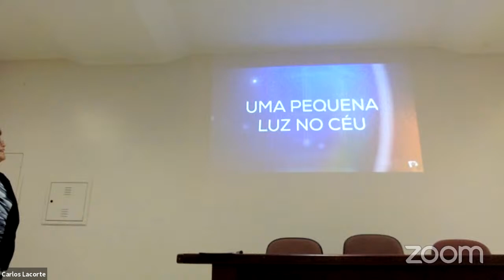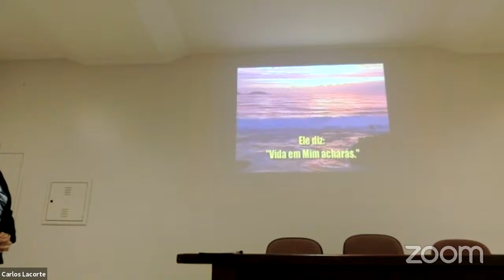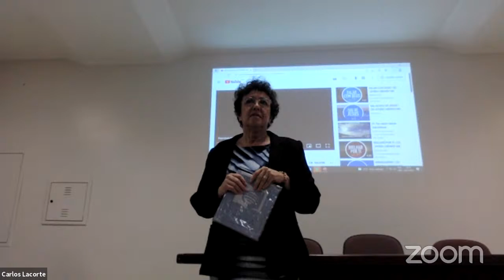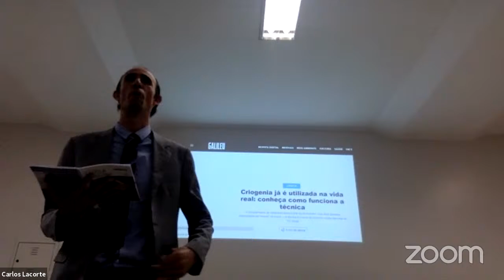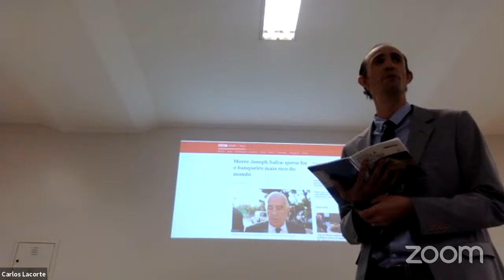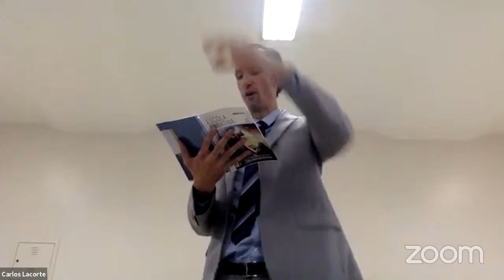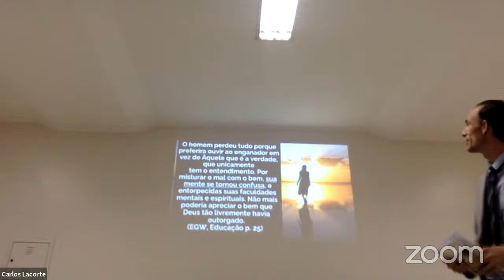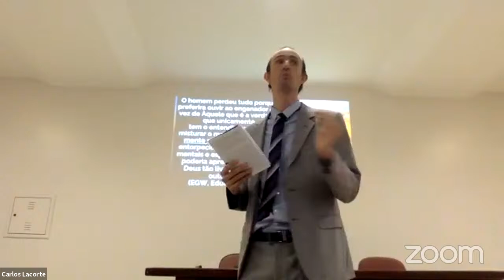Escola Sabatina dos Amigos/ECC IASP